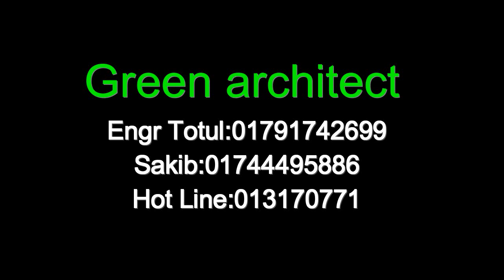লম্বা জায়গায় ৩ ইউনিট বাড়ির প্লান | 3 unit Home plan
লম্বা জায়গায় ৩ ইউনিট বাড়ির প্লান
3 unit Home plan
৩ কাঠা জমিতে ভিআইপি এক ইউনিট বাড়ি খরচ হিসাব সহ
VIP One unit Home plan
৬ তলা বাড়ি নির্মানে প্রতি স্কয়ার ফুটে কত খরচ?
৬ তলা বাড়ির বিস্তারিত খরচের  হিসাব
6 storied Building Plan with cost 60'x42'
৫ লক্ষ টাকায় ৩ রুমের বাড়ি
Foundation cost
6 storied building cost
Engr totul
পাইলিং খরচসহ ১০ তলা বাড়ির খরচের হিসাব
Sand pilling
Foundation cost
6 storied Building Plan with cost
৬ তলা বাড়ির খরচের হিসাব মাত্র ১ কোটি টাকা
8 storied Building plan 45'x40'
4 unit 6 storied building plan 84'x62'
south face house plan